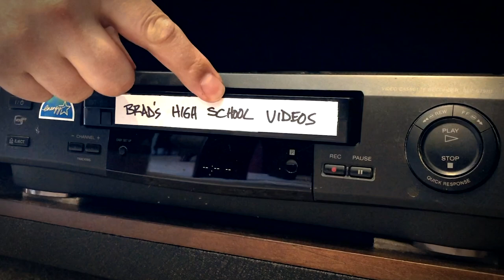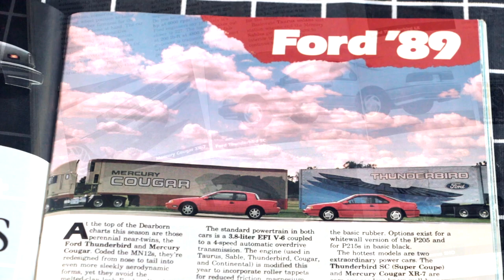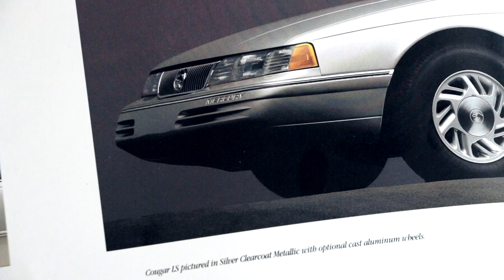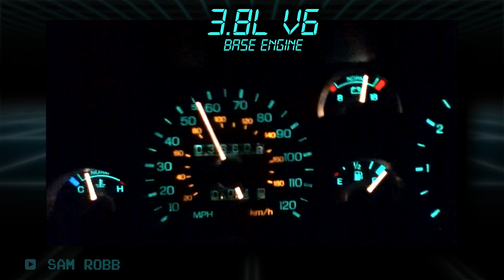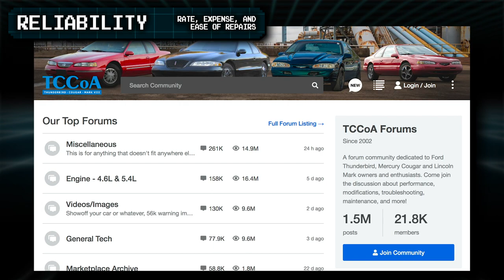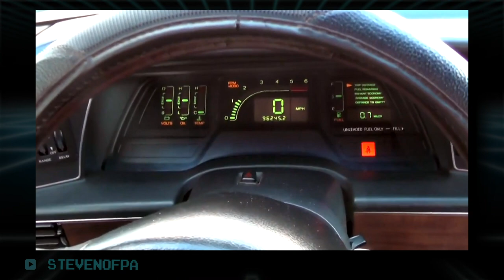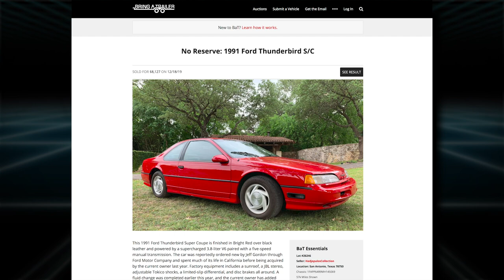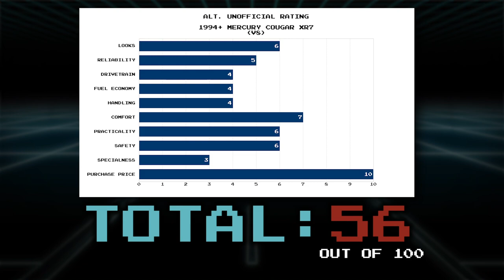Mercury Cougar REVIEW (aka Ford Thunderbird / MN-12)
I review and rate my second car (1992 Mercury Cougar or Ford Thunderbird) in Episode 2 of my ownership review series!

My Cougar LS was very similar to the Ford Thunderbird, both shared the "MN12" rear wheel drive coupe platform.
The MN-12 won Motor Trend's Car of the Year Award in 1989, but was canceled in 1997.
Years covered- 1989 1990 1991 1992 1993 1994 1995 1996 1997

This car review includes Cougar ads and Thunderbird commercials, engine options like the V6 and V8, the superchraged Cougar XR7 and the Thunderbird SC.

This is also a buyer's guide, and an overview of common issues, problem areas, and repairs.

Plus a few VHS clips from my high school videos!

VHS intro shot by:
Andrew T Elkinsand Sasha A Venola

Special thanks to Conner DeKnikker, MN12 aficionado, and the TCCoA Forum for research.

Chapters-
0:00 VHS Intro
1:02 Cougar History
2:46 Why My Second Car?
3:48 Styling
5:00 Engine/Drivetrain
6:33 Reliability
7:40 Fuel Economy
7:58 Handling
8:56 Comfort
9:49 Practicality
10:58 Safety
11:43 Specialness
12:21 Purchase Price/Modern Values
13:33 Ratings/Final Score